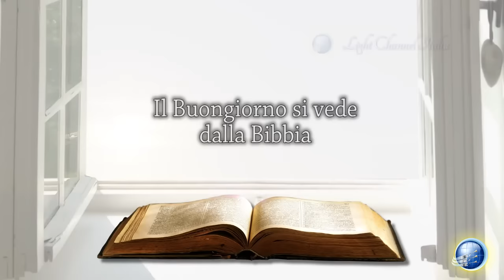Il Buongiorno si vede dalla Bibbia 06 10 2015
Meditazione a cura di Gabriele Taddei